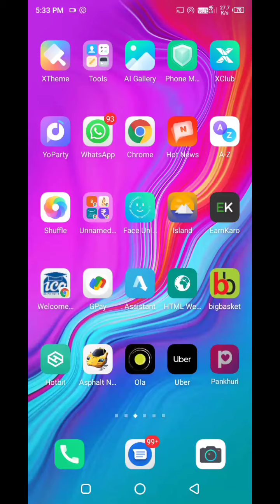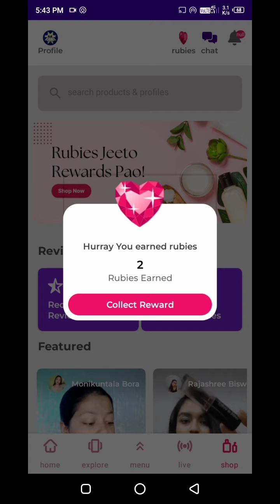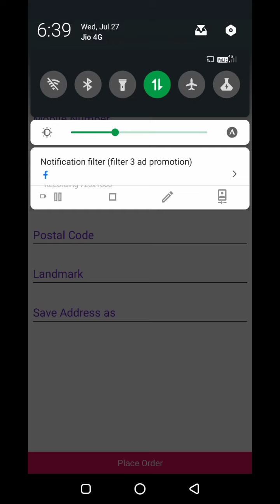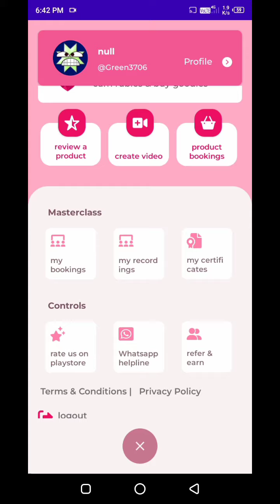Today free shopping loot 🔥 Free Shopping Loot Today | loot offer today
Webcam loot

free shopping
loot offer
today loot
today free shopping loot
today free shopping
mr teachu

Amazon Electronic